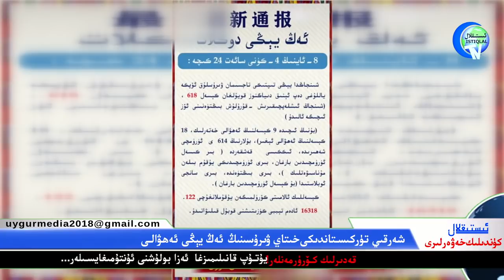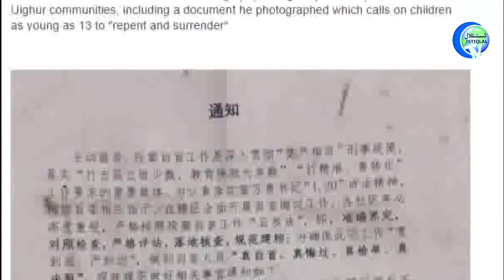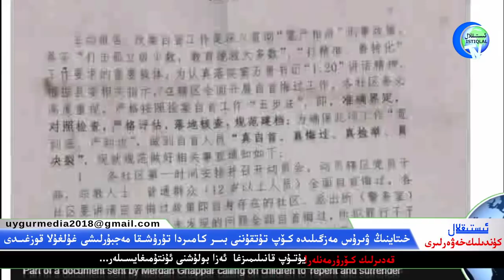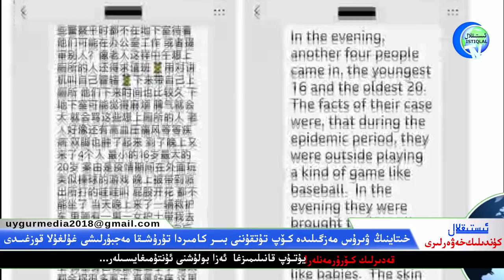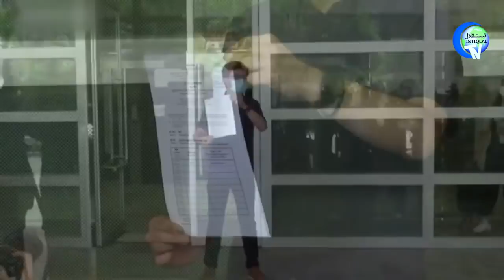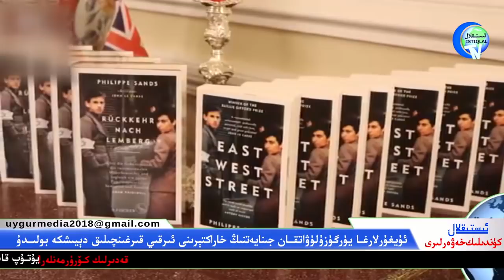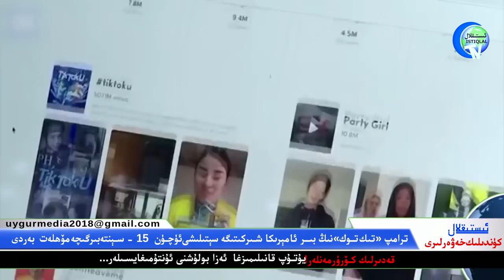ئىستىقلال كۈندىلىك خەۋەرلىرى 2020-08-05، جازا لاگېرىدىن قويۇۋېتىلگەنلەر باشقىچە لاگېرغا قامالغان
ئىستىقلال كۈندىلىك خەۋەرلىرى 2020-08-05، جازا لاگېرىدىن قويۇۋېتىلگەنلەرنىڭ باشقىچە لاگېرغا قامالغانلىقى ئاشكارىلاندى
Istiqlaltv kundilik xewerliri 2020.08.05 / Jaza lagéridin qoyuwétilgenlerning bashqiche lagérgha qamalghanliqi ashkarilandi